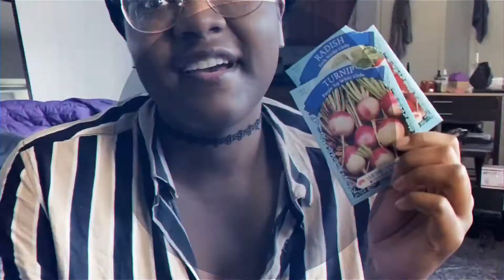NYC VLOG DAY #34| Sitting 🪑 & Chitchatting